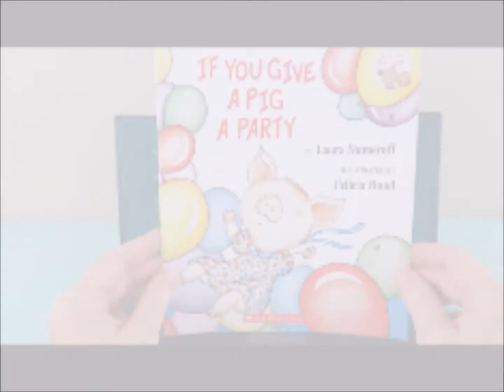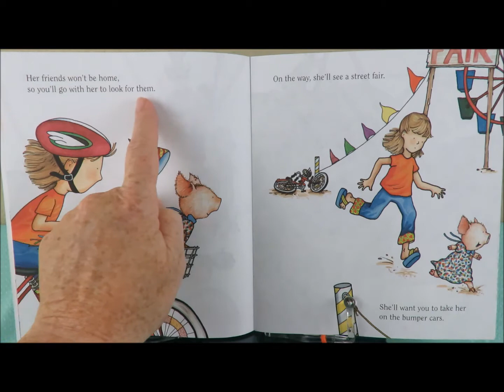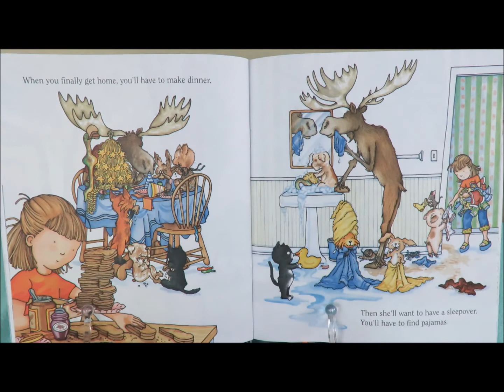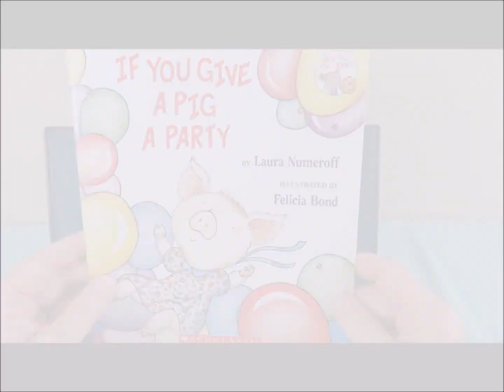Storytime with Berly: If You Give a Pig a Party by Laura Numeroff